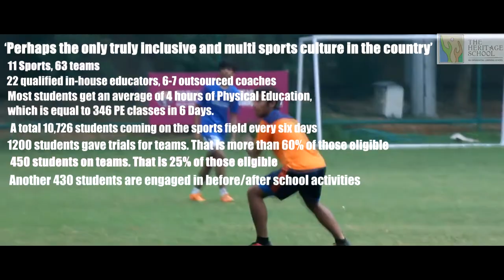Multi-Sports Culture at Heritage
With 11 sports, 63 teams, 22 qualified in-house educators, 6 expert consultants and an average of 4 hours of PE training, Heritage Xperiential Learning School (formerly known as The Heritage School, Gurgaon) is proud of its inclusive multi-sports culture.